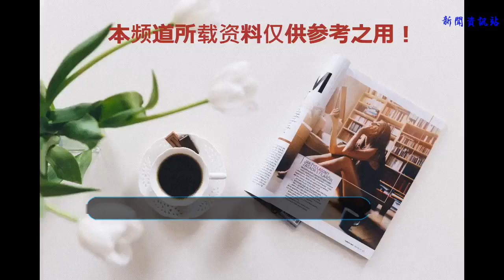圣斗士：招式并無最強，特定的對手要用特定的招式！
難道鉆石在任何方面都比不上曙光嗎？不然曙光需要裝逼擺pose，有很明顯的提示動作，冰河三次使用，兩次在對轟情況下，不用考慮命中率的問題，一次在嘆息之墻的洞里，由于洞口狹窄，事實上命中率也幾乎是百分之百的，而我們知道，像星爆這種大范圍的破壞性招數，事實上都是可以預見并閃躲的，而曙光的預兆比起星爆來說只強不弱，如果遇到高機動性的敵人，例如穆，睜眼沙加等，是不是還好使呢？這很難斷言。

而鉆石就不同了，雖然威力較之曙光小很多，但是具有高機動性和高速啟動的特點，而且不拘泥于固有姿勢，發動可以是很隱蔽的，例如冰河鉆石點中米羅的星命點，以速度擅長的后者都沒能立時察覺，以及卡妙半空截擊沙加所瞬發的鉆石都能證明這點。
同理，事實上，任何一個圣斗士，只有他有多種招數，那么每一種招數都會有他相應的用處和長處，車田對招數的刻畫是很細心的，絕對不會存在哪一種招數完完全全，在任何方面都強過自己的另一個招數的情況，真正廢招的情況是很少見的。

還需要舉例么？
比如，星爆絕對》異次元？？？不，就兩方面來說，我覺得異次元更勝。
1.術業有專攻，異次元屬于一種空間能力的“進攻”，而星爆則是純物理打擊，所以，這就決定了，對于生命力強悍而空間能力差的敵人來說，異次元比星爆要好使，就像對付星矢，異次元就比星爆更有作用，以致于藍撒跑出來阻止了黑撒（后者無可奈何，只好切斷星矢的五感，不然天馬進了異次元不易回來）
2.預兆，撒加發動星爆，必有預兆（聚集小宇宙），以致于精神敏銳的敵人是能夠察覺到這一點做出閃躲的（如穆），而異次元信手就來，等敵人察覺時已經被異次元的通道罩住了，只不過少數人能憑借出色的空間能力立時脫困（如沙加）。
所以，希望吧友在討論時，不要片面地認為某人不使用看似最強的招數就是放水，因為招數強不強，是要看當時的情況的，如果節奏很快的話，顯然要快招好過慢招，而對付不同類型的敵人，顯然也要使用不同類型的招數，有針對性才能收到奇效，不然，你以為作者為什么要刻意安排牛哥兩次在特殊攻擊系的敵人手底下吃癟，他完全可以畫個物理高手把號稱最勇猛的牛哥擊垮，但是他沒有。

因此，請不要用個人眼光去看待漫畫里角色是否放水，因為無論是誰，都處在漫畫里那種特定的情勢下，都會有他本身對情況的判斷，來決定自己該出什么招，怎么攻擊效果比較好，這一切，【都由作者決定】！而不是我們想當然地認為角色應該如何，但就因為實際不是如此的，所以就千方百計地找出其它理由來證實自己先前假設的正確性，但是你有沒有想過，假如你的假設本身就是有問題呢？很重要的一點：
你不是XX，你怎么知道他是怎么想的？就算要客觀，那么，也應該盡量站在對方的角度上去考慮問題，而不是一味地從自己的視角去判斷，特別是當你還抱有某種吹黑目的的時候。
而正因為如此，一旦看到“A遠勝B，事實證明B確實很差勁”等等，諸如此類的貼子，一看題目我就知道寫貼子的人別有用心，這不是拿全面的事實去推出結果，而是結果定好了再推出那些對其有利的事實，哪怕水平再高，都果斷地無法令人信服（雖然這事我也干過. ）。
最后，論武還有一點很重要的原則就是，【要充分遵循作者的意圖】！！！

如作者認為A確實強于B，那么他會很明顯地讓我們看到而不會產生那么大的爭議，就像不會有什么人去爭穆和魚蟹的強弱，沙加和修羅的高下一般，而在漫畫里的眾多證據中：
【兩者直接PK】【反復強調的稱號】【角色對自己的認識】和【通過和第三人戰績來間接PK】【只出現過一次的稱號】【角色對別人的認識】
哪個更能直接體現作者的意圖，作者會以上述哪些方式來告訴我們他心中所想，我想明眼人都該看出來了。
相對于【戰績】【旁白】這些直觀反映作者觀點的證據來說，【打斗細節】又算得了什么？甚至N多細節可能是作者都沒注意到而被那些別有用心的人挖出來的呢。

再直接點就是，TMD作者SB啊，他干嘛不用戰績和旁白說話來直接反映出某某人強，而是大兜圈子非要用那些枝末細節去說說誰誰強啊，你這么讓讀者判斷是不是太累了啊？？？不但我們累，你自己畫起來也累啊。
當然，我也不是說打斗細節論并非一無是處，只是，如果只考慮到了打斗細節而罔顧戰績及旁白，是不是有些本末倒置了？更別說有些細節還是人為YY出來或扭曲理解的。
好了，就寫到這，廢話略多，請君自斷。